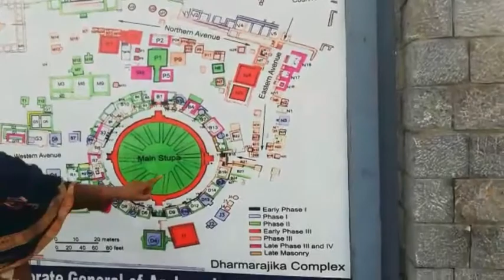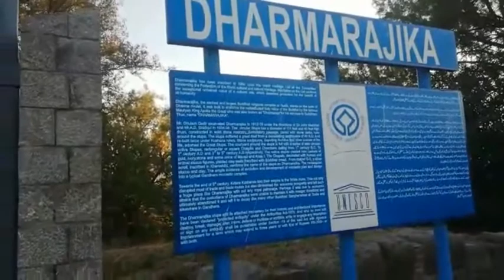historical place/taxila/dharma rajhika/buddhist religion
buddha place/taxila/historical place /pindi walni